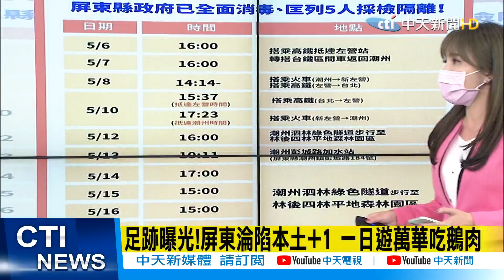【每日必看】足跡曝光!屏東淪陷本土+1 一日遊萬華吃鵝肉@中天新聞CtiNews 20210521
歌名: Sunspots
作者: Jeremy Blake
類型: Dance & Electronic
氣氛: Happy Music